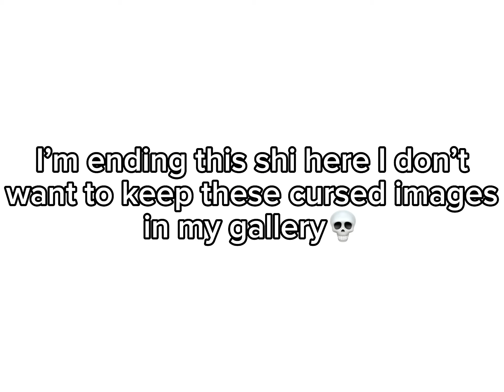Countryhumans react to ships - short [TW in desc]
TW: cursed ships + sweet home alambama

I hope my pinterest don’t show up these ships.